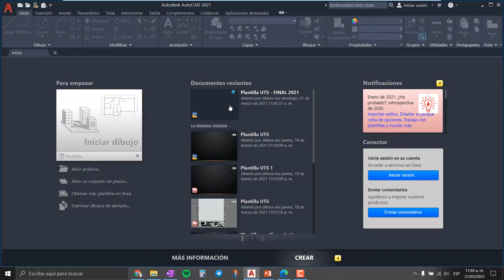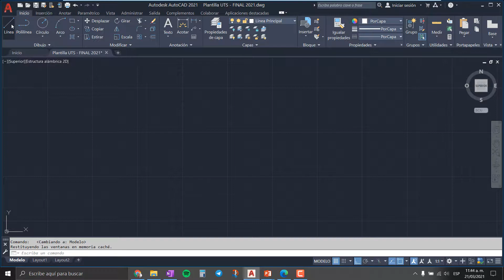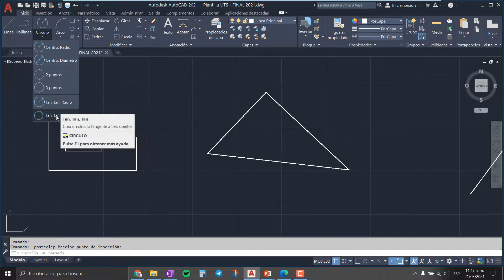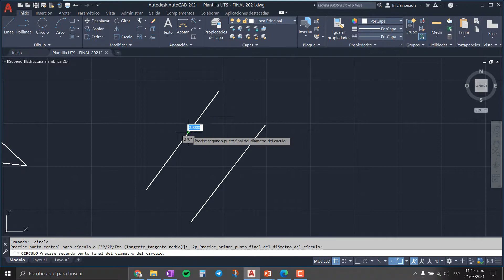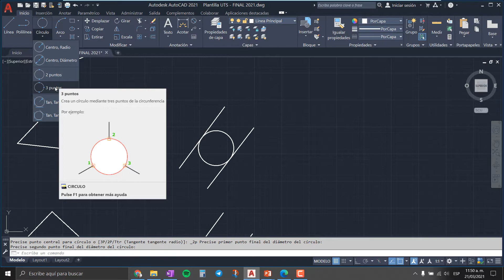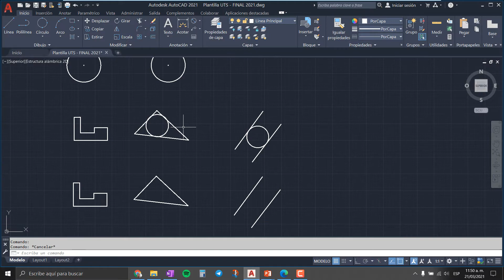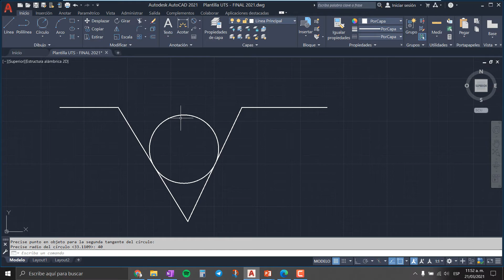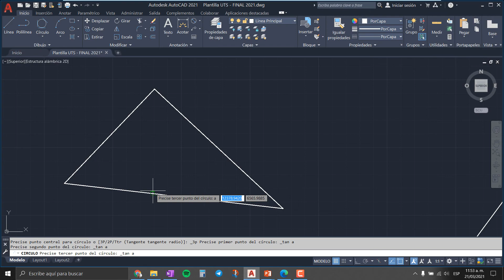Como hacer Distintos Circulos en AutoCAD